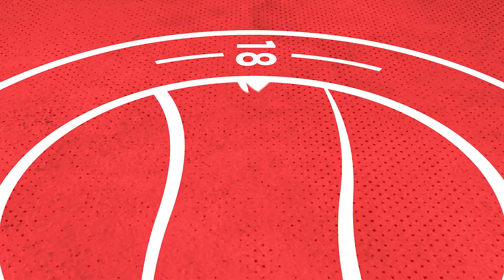Worthing 2 Bath City 3 | Highlights | Vanarama National League South